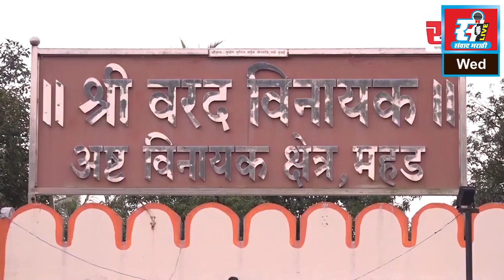यशवंत घासे यांच्या नेतृत्वाखाली दादरमध्ये श्री काळभैरव विकास आघाडीची बाजी.